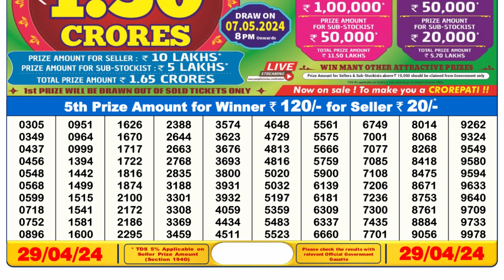🔴Dear Lottery Sambad Live 6pm today 29.04.24 Nagaland State Lottery Result